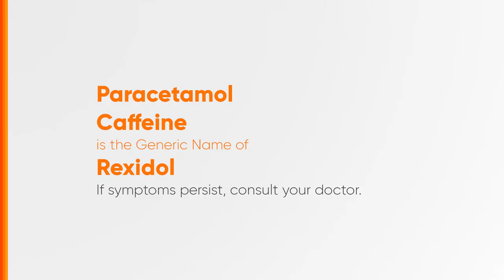Rexidol Forte Radio Ad 2023 22s (Ilocano Version)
Ito po ang Ilocano Version ng 2023 Radio Ad ng Rexidol Forte. Unilab 'Yan!

DRPS Two 6209: Rexidol Forte Radio Ad 2023 22s (Ilocano Version)